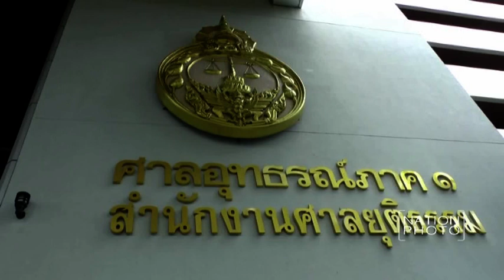เสก โลโซ พร้อมภรรยาเดินทางมาศาล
นายเสกสรรค์ ศุขพิมาย หรือ เสก โลโซ พร้อมภรรยาเดินทางมาที่ศาลอาญารัชดา โดยศาลนัดสมานฉันท์ คดีดำอ.2745/59 ที่ พนง.อัยการคดีอาญา 9 เป็นโจทก์ฟ้องจำเลยในความผิดฐาน ทำร้ายผู้อื่นได้รับบาดเจ็บสาหัสเป็นอันตรายแก่กายและจิตใจกรณีเมื่อวันที่ 13 เม.ย. 59 เวลากลางคืน จำเลยได้ร่วมกันทำร้ายร่างกายน.ส.กนกชล บุญเพ็ง หรือทอมบี สาวคนสนิทอดีตภรรยาเสกโลโซ ด้วยการ ใช้กำลังประทุษร้าย ตบ เตะ กระทืบ กระโดดถีบอก ใบหน้า ศรีษะ จนกรามซ้ายหัก นอกจากนี้ยังปิดประตูรถกระแทกแขน ขาข้างขวาของน.ส.วิรังรอง แสงสายทิม น้องสาวอดีตภรรยา ได้รับบาดเจ็บฟกช้ำ

ภาพ กุลพันธ์ ศิริพิมพ์อัมพร (Kunlaphun Siripimamporn)